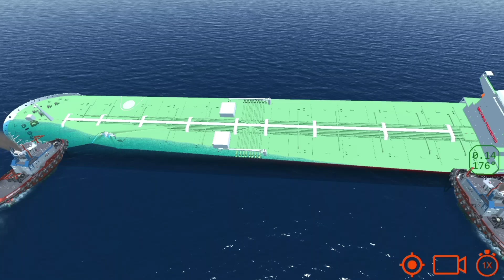tugboat no damaged in explosion ?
Hello everyone,